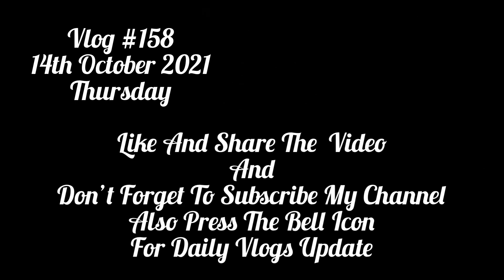Bhai Ki Shadi || Uttrakhand Pahadi Shadi Day 3 👩‍❤️‍👨 ☺️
Hello everyone
Hope you and your families are keeping safe. It’s a tough time for all of us but during this time if i am able to make you smile it means the world for me
Stay safe 👷‍♀️
Stay fit 💪
Wear mask 😷

Musician: @iksonmusic